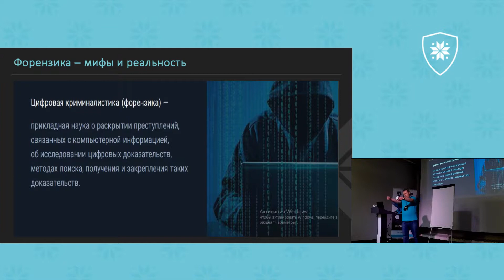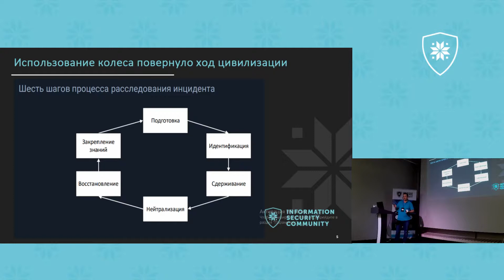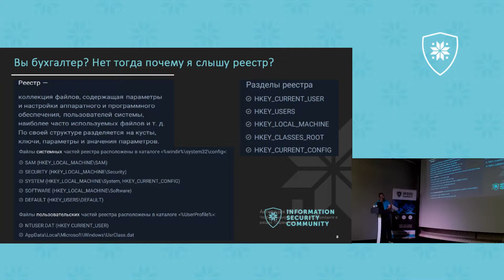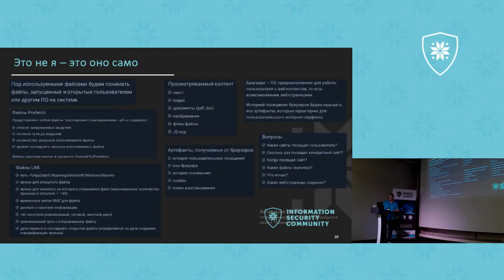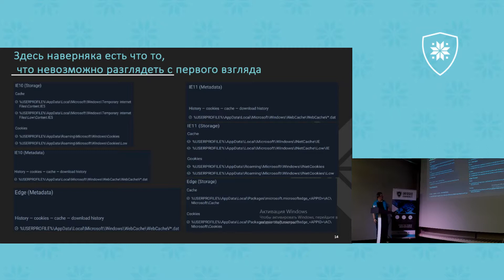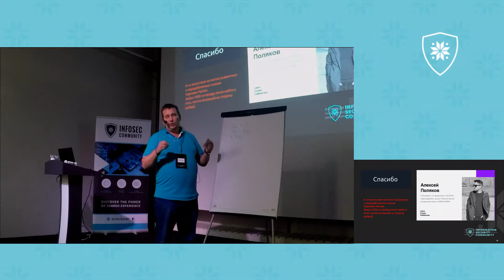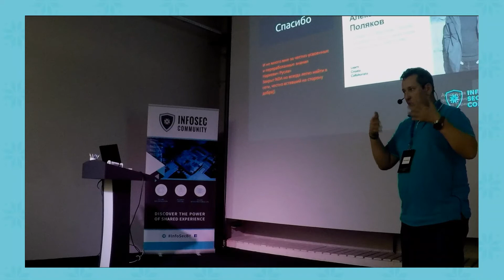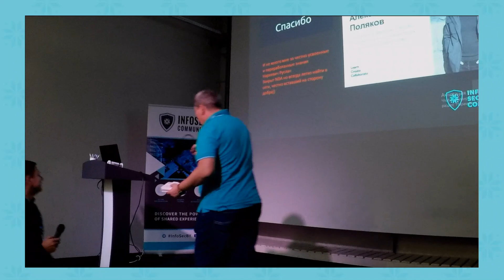Руслан Наркевич - Форензика - мифы и реальность